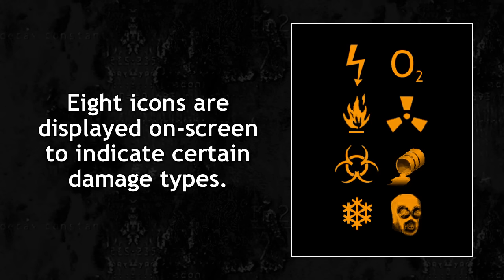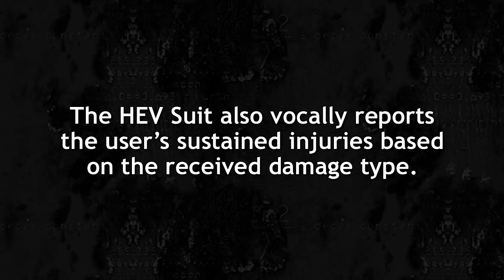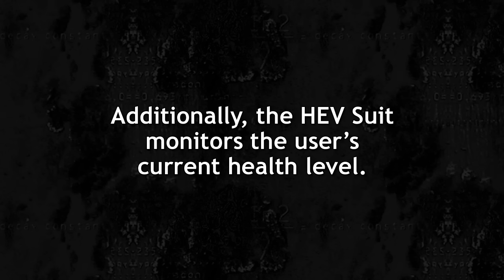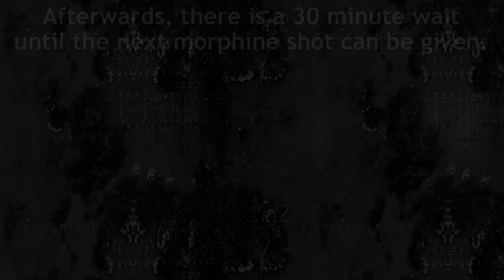Half-Life - HEV Suit Damage Diagnoses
This video takes an in-depth look at the HEV Suit's damage sensors and corresponding visual and auditory alerts.